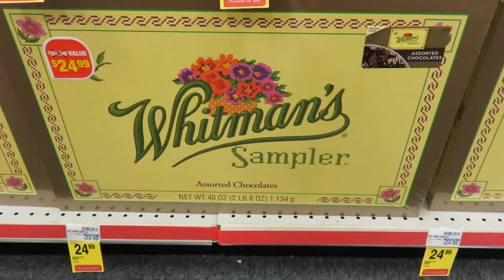The One Where Tim Doesn't Fall Asleep Whilst Watching A Film!!! (11.13.14)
We apologize for having to delay the mail vlog! We're working on figuring out another day to do it! But in this vlog Tim watches TMNT (the 90's version) and then we watch Fantasia as part of our Disney animated film marathon! What's your favorite Disney animated film?